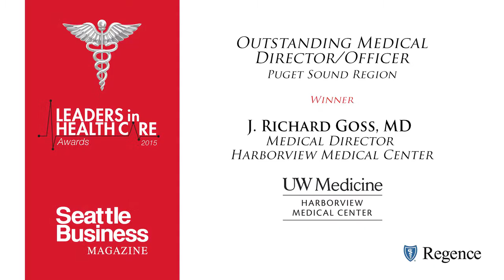Leaders in Health Care Awards 2015: J. Richard Goss, M.D.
J. Richard Goss, M.D., Medical Director of Harborview Medical Center accepts the 2015 Leaders in Health Care Awards for Outstanding Medical Director in the Puget Sound Region.